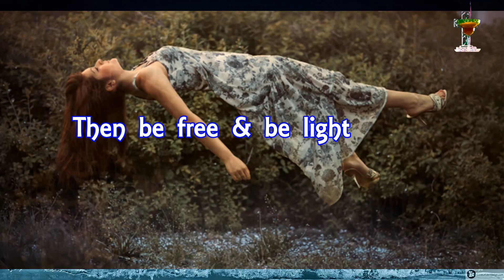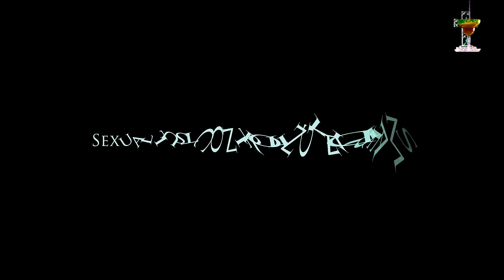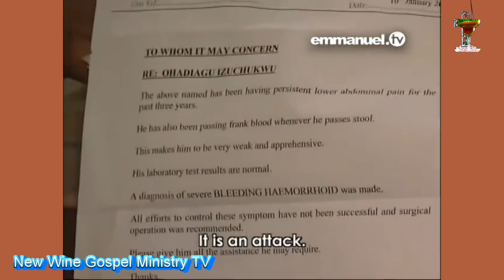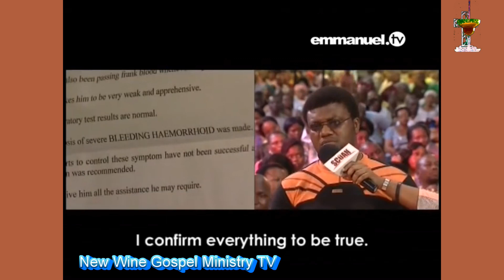Sex in your dreams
There are multitudes of human beings who are afflicted with various degrees of problems in their waking life because they have had a sexual encounter or more in their dream with a spirit spouse.

Oftentimes, the people involved in such spiritual sexual encounters and relationships or marriages are not even aware they have a spirit spouse who is usually so jealous and spoils things for the actual physical/human spouse. This kind of problem has no boundaries as it affects even legally married human couples where the human wife experiences several miscarriages and sometimes actual barrenness alongside financial problems and business failures on the part of the human husband.

More often than not, it turns out that the Incubus (Male sex demon) or the Succubus (Female sex demon) was actually 'invited', though unknowingly and indirectly, by the victim through careless daily, yet spiritual, habits and ignorance.

As an individual, you may suspect that you (or your spouse) have been having issues with spirit entities disturbing you or sexually harassing you in your dream and you wonder why and how to stop such encounters, well, you are certainly not alone on this. God has a solution for you all